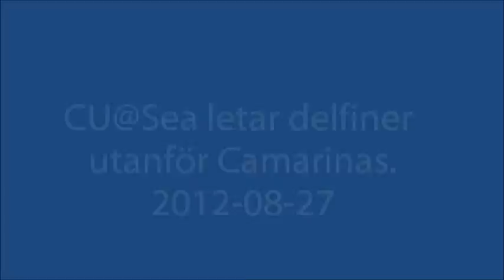Delfinjakt i Camarinas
Vi hoppas på att hitta flocken av delfiner vi såg på väg in till Camarinas.